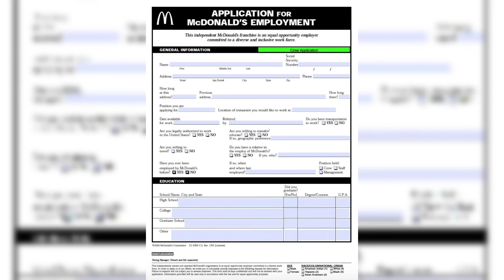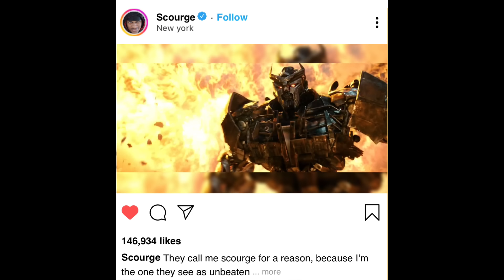How SCOURGE VIOLATED Bumblebee and BECAME “HIM!”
Scourge really cooked BUMBLEBEE and OPTIMUS at the SAME TIME!... He's literally the best villain of all time (one of the coldest transformer fights in rise of the beasts)

Description Tags ( ignore these too lol )